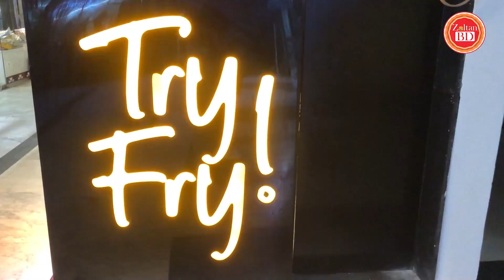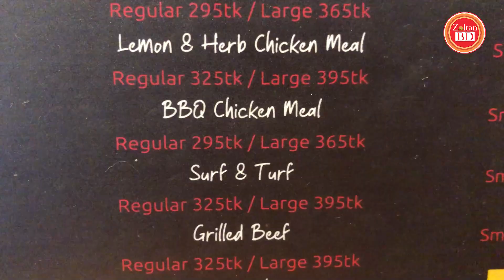French Fry with BBQ Chicken | Try Fry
Try Fry এর সব খাবারই French দিয়ে বানানো তার সাথে কিছু Toppings দিয়ে তারা সার্ভ করে কিন্তু তাদের খাবার এর স্বাদ সাধারন মানের হওয়া সত্তেও দাম আমার কাছে মনে হয়েছে। বিস্তারিত জানার জন্য পুরো ভিডিওটি দেখতে পারেন।